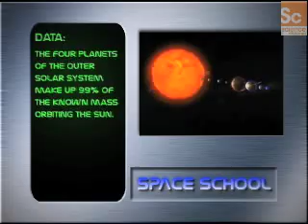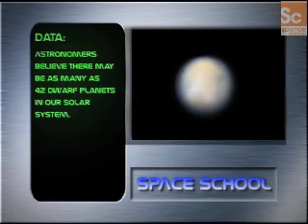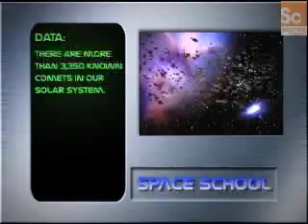Space School- Solar System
Scientists are still discovering hidden objects in the 7 billion mile long region of space we call home.